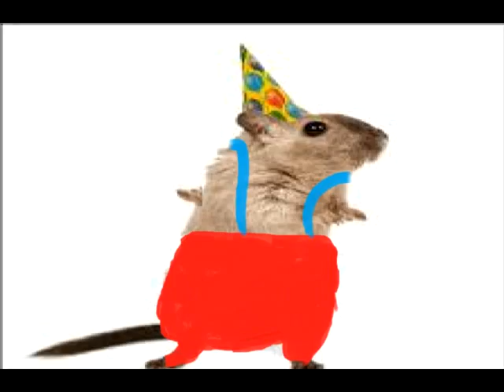Hamsters In Pants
FINALLY I GET CREDIT